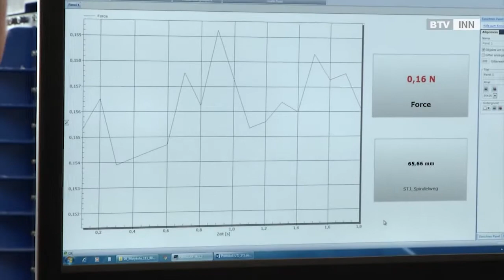„Coming home“ eine Initiative der WKO Ried